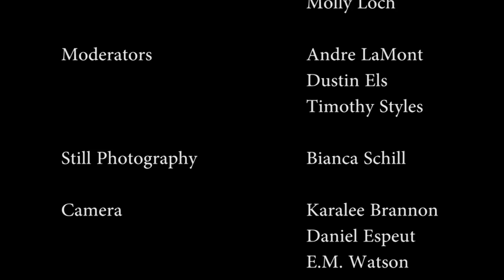"DOCUMENTARY FILMMAKER ROUND TABLE: THE ART OF NONFICTION FILMMAKING" Panel (GCI Film Festival 2015)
GCI Film Festival Panel - "Documentary Filmmaker Round Table: The Art of Nonfiction Film making" with Moderator Daniel Espeut and participants Andre LaMont, Bob Wells, Don Wells. and Denise Carey-Costa.